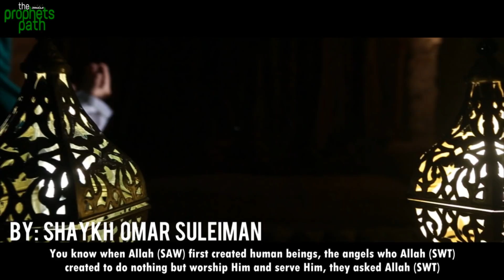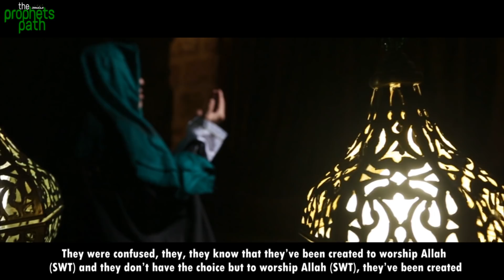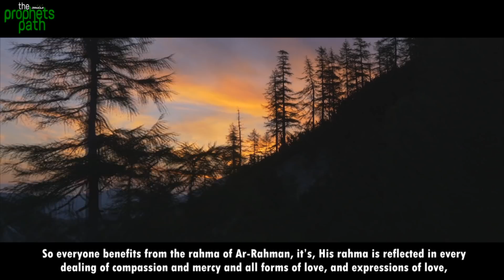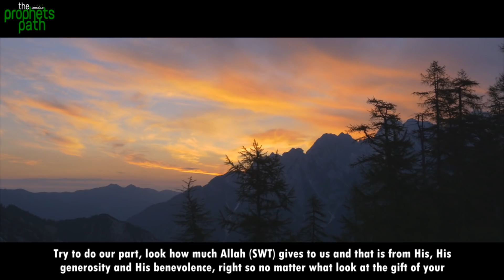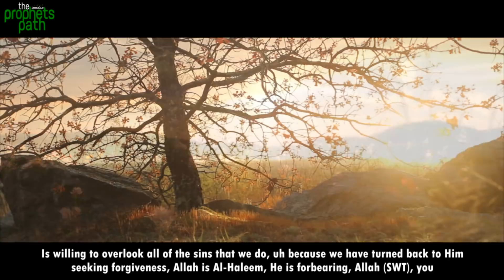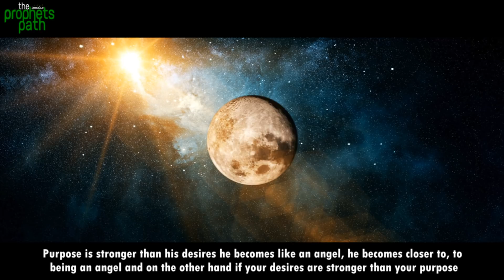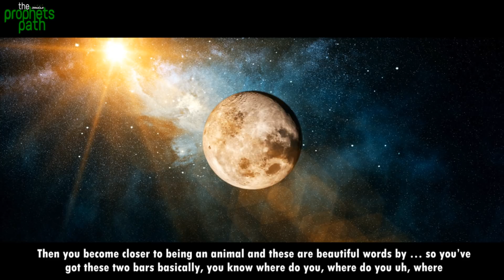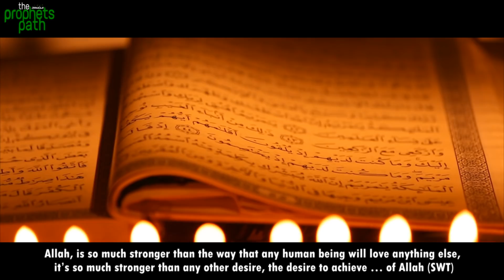THE SPECIAL MERCY OF ALLAH IN RAMADAN